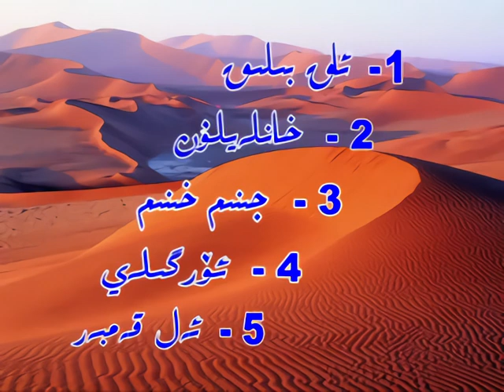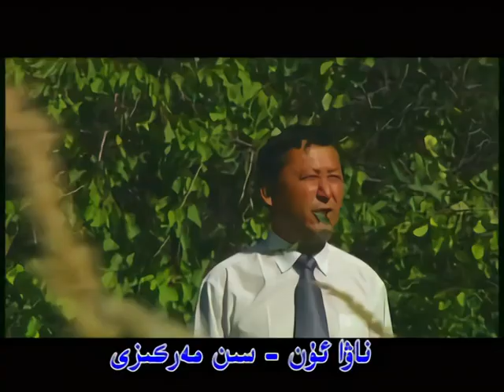Uyghur Yili Folk Songs - Halaylun